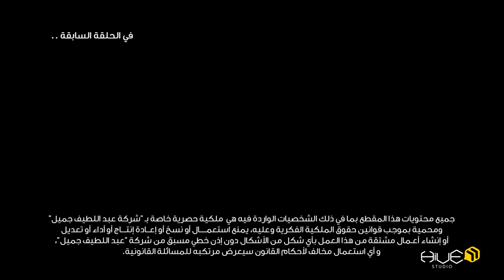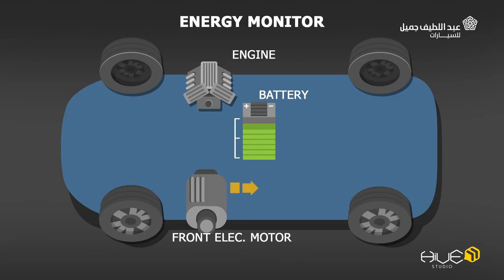Abdul Latif Jameel Toyota KSA Khobes & Abu Huries EP 18 الهجينة